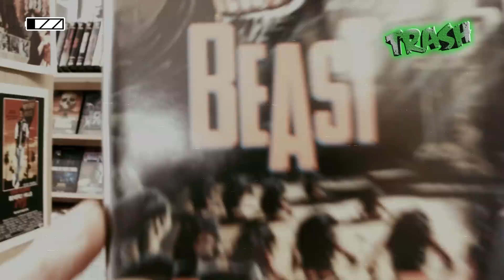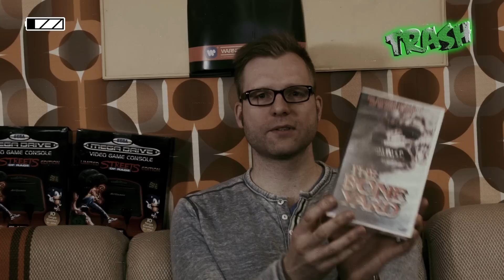Beast Creatures 1985 // Attack of the beast creatures // Rotten Retro Review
Rotten Retro - das neue Format von TRASH Triquency präsentiert Beast Creatures aka Attack of the beast creatures! Mit dem Mitglied, welches bis jetzt zu 90% hinter den Kulissen tätig war, tritt nun vor die Kamera. Hendrik vom Film-Retro-Shop. Er bespricht Filme, die selbst für die anderen Jungs zu extrem sind und dies natürlich in guter alter VHS Qualität!

Sämtliche Videosequenzen sind Filmzitate und auch als solche gekennzeichnet. (§51 UrhG)
Bei dieser Review wurde sich in parodistischer und satirischer Weise mit dem zitierten Film auseinandergesetzt.